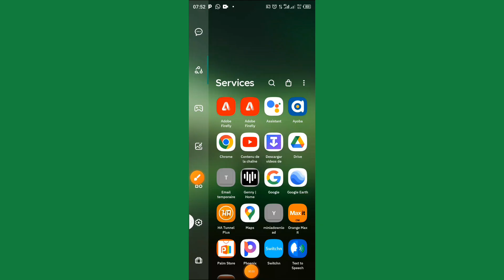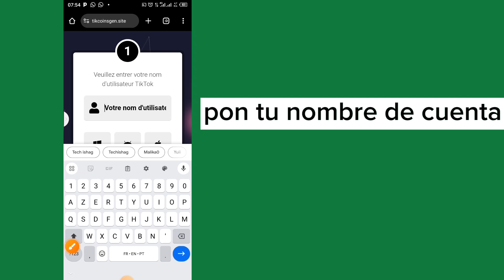💰 ¡Cómo conseguir monedas TikTok gratis en 2024! 💸”